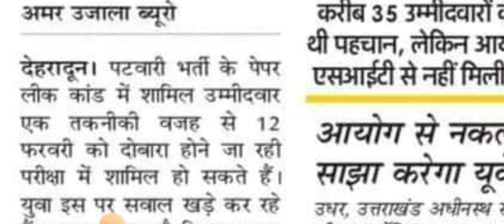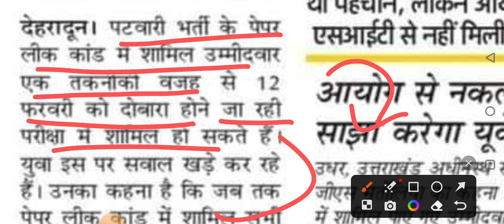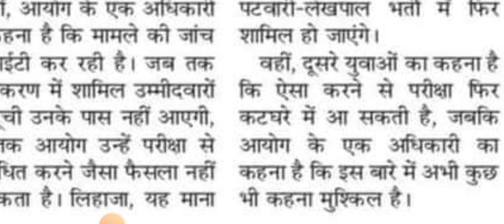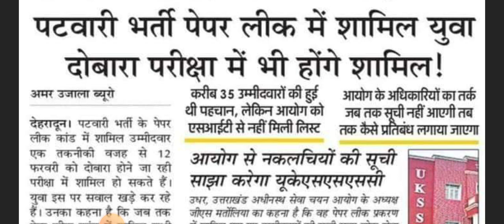UKPSC Patwari Lekhpal Exam 2023 ll नकल करने वाले अभ्यर्थी भी देंगे परीक्षा ll